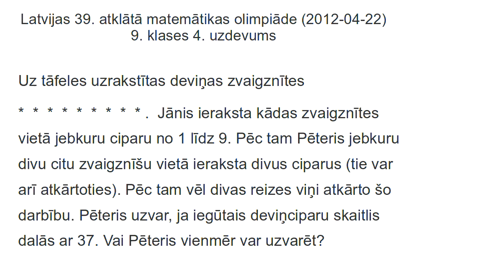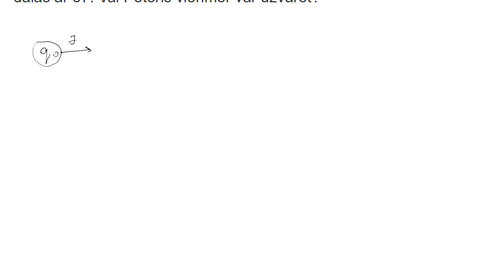AMO2012, 9.klases 4.uzdevums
Uz tāfeles uzrakstītas deviņas zvaigznītes
*  *  *  *  *  *  *  *  * .  Jānis ieraksta kādas zvaigznītes vietā jebkuru ciparu no 1 līdz 9. Pēc tam Pēteris jebkuru divu citu zvaigznīšu vietā ieraksta divus ciparus (tie var arī atkārtoties). Pēc tam vēl divas reizes viņi atkārto šo darbību. Pēteris uzvar, ja iegūtais deviņciparu skaitlis dalās ar 37. Vai Pēteris vienmēr var uzvarēt?

Two players play this game: Starting position is 9 asterisks on the blackboard
*  *  *  *  *  *  *  *  * .  John replaces one of these asterisks with some digit from 1 to 9. After that Peter picks any two remaining asterisks and writes two digits (they may or may not be mutually equal). After that they repeat this activity two more times. Peter wins, if the resulting 9-digit number is divisible by 37. Can Peter always win?